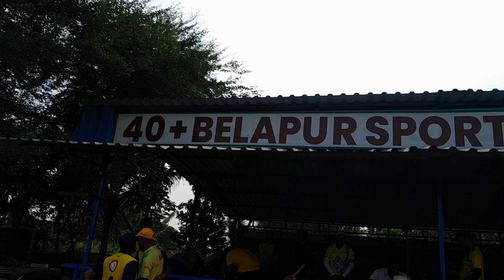DPL KALYAN VS D.Y.PATIL